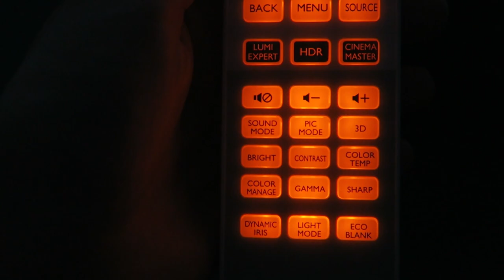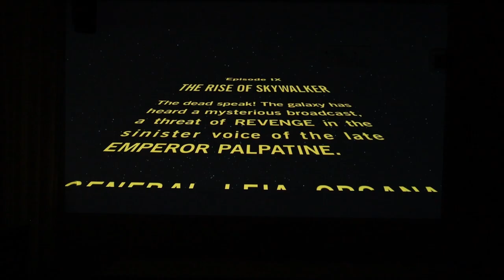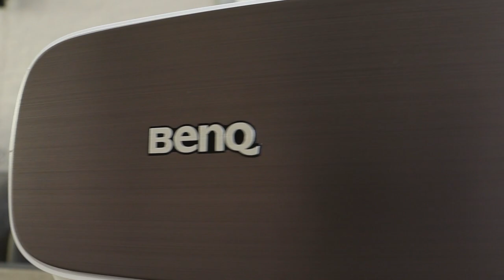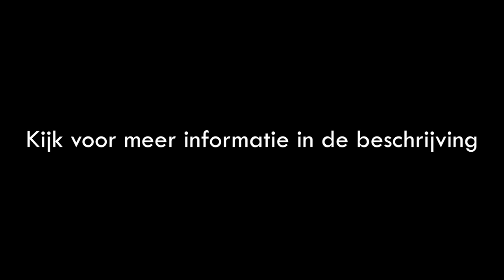BenQ W2700 4K HDR Home Cinema Projector Test + Review